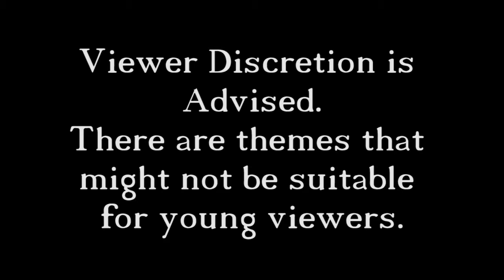The Bard's Tale - 22 - East Dounby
In this episode we make it out of the Mountain Tower and into East Dounby, where we find Lugh has given us a new ability.